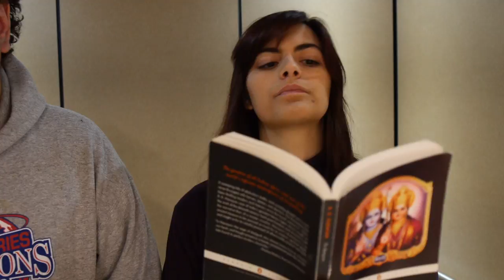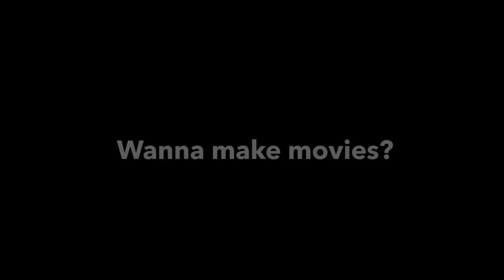CCBC FILM SOCIETY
Film Society at CCBC Catonsville is a club where you'll make movies while developing new skills, accessing resources, and more!